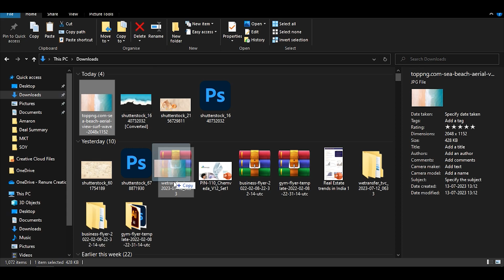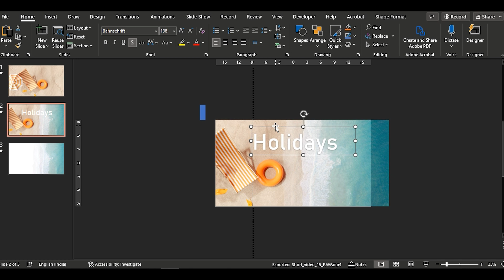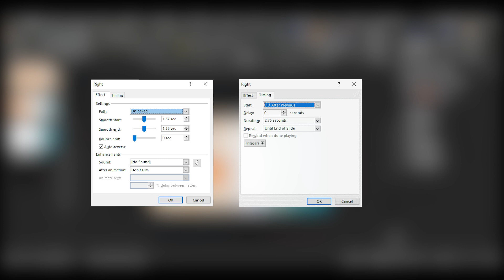Mastering the Art of Wave Morph Transitions in PowerPoint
Learn how to add captivating Wave Morph Transitions to your PowerPoint presentations. Watch now.

This video is about Mastering the Art of Wave Morph Transitions in PowerPoint. But It also covers the following topics:

Engaging Presentation Techniques
Morph Transition Guide
Powerpoint Animation Skills

Video Title: Mastering the Art of Wave Morph Transitions in PowerPoint

✅  About INK PPT.
This channel belongs to INK PPT (Renure Creations Private Limited) and has been launched for multiple reasons. Over here, we will publish the videos of our presentation templates to show how to slide transitions and animations, share videos of the exciting projects we have done so far, and share some promotional content we have developed over time. We intend to share refreshing content to keep you engaged, and we are working with a single objective of helping people present better. Enjoy.

I hope you enjoy the "Mastering the Art of Wave Morph Transitions in PowerPoint" video.